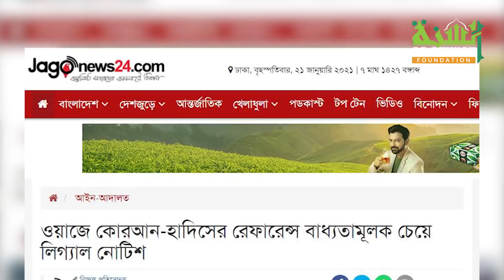ওয়াজ মাহফিল নিয়ে সরকারকে লিগ্যাল নোটিশ: কিভাবে দেখছেন শায়খ আহমাদুল্লাহ